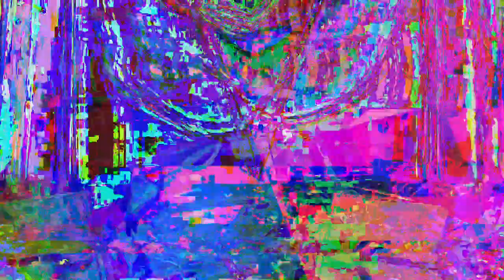[EPILEPSY WARNING] *Photosensitivity Warning* Movie 23 05 06 12h16m07s